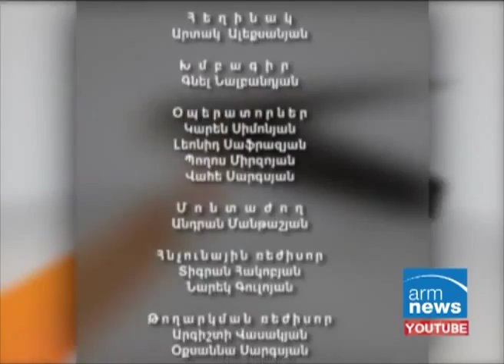AGBU Central Board member Vasken Yacoubian hosted by ArmNews TV "Banadzev" program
As part of the AGBU 87th General Assembly, AGBU Central Board member Vasken Yacoubian was hosted by ArmNews TV Company's "Banadzev" program